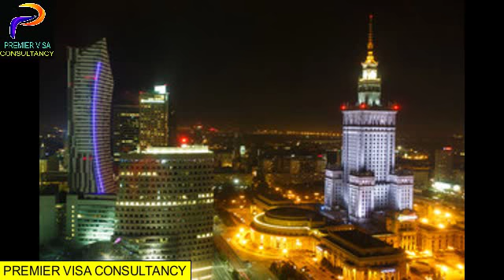How To Get Poland work permit [[ Business Visa]] 2018 in Urdu/Hindi by Premier Visa Consultancy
Polish Citizenship and Poland Residence Permit (TRP and PR) Guide.
Poland allows dual nationality to its citizens. Applicants have to apply for Poland temporary residence permit. It is first step towards Poland citizenship and passport. Then 2nd step is Poland Permanent residence permit. The 3rd step is application for citizenship and passport.
In this video, I have shared some useful pieces of information regarding Poland citizenship Process with job offer letter or work permits.
How to start business and how much expenses came. we try to explain in this video.
(VISA BANK I - VISA BANK)